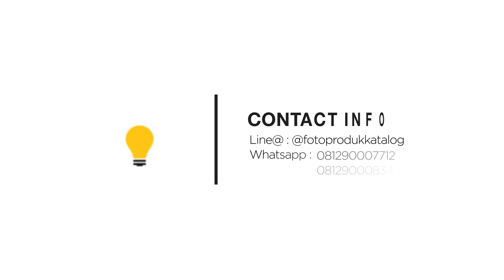Freshcare Smash by FPK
Layanan: VIDEO CREATIVE by tim FPK⁣
Video bisa dibuat sesuai dengan kebutuhan brand Kakak ya, model juga bisa disesuaikan⁣
Chat Admin FPK Sekarang:

cek juga 👉🏻 @videoproduk.co.id